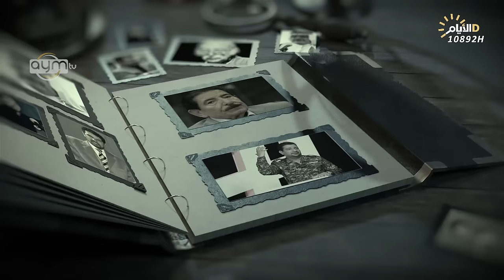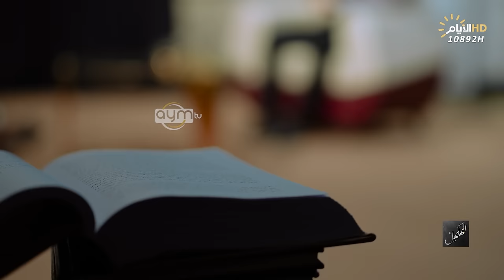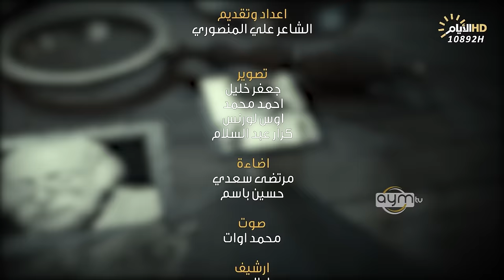برنامج المهلهل مع علي المنصوري وضيفه الشاعر بشار المحاويلي